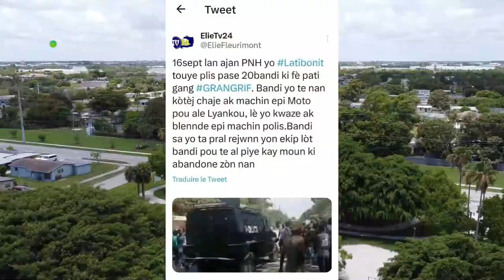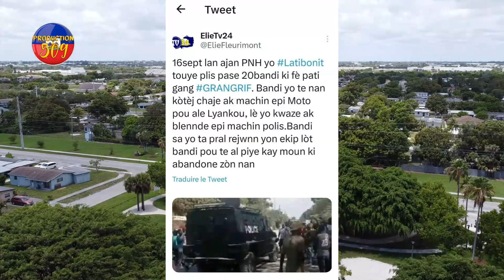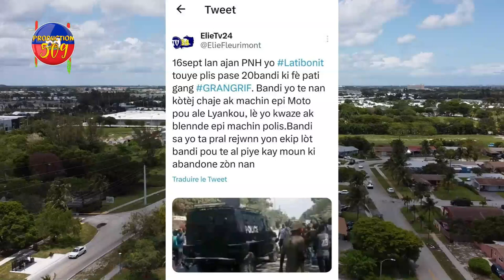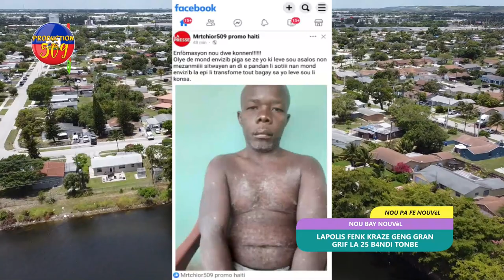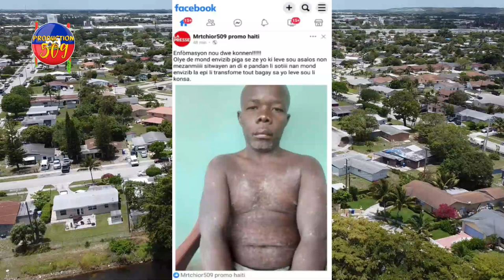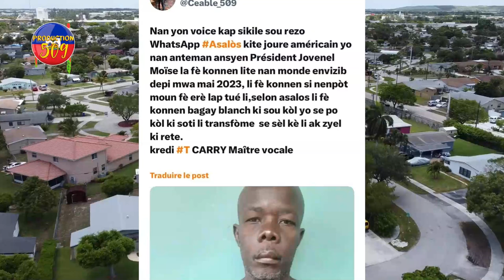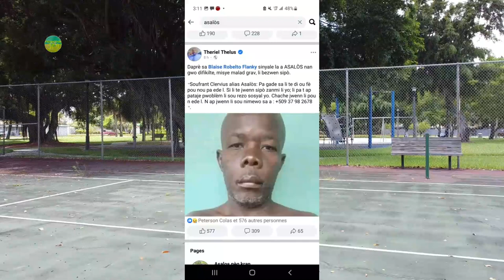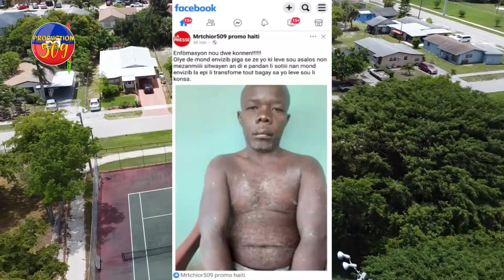LAPOLIS fenk kraze g4ng gran grif yo la 25 b4ndi tonbe BEBAKYOU VOYE GWO MESAJ BAY ARIEL ASALÒS pre